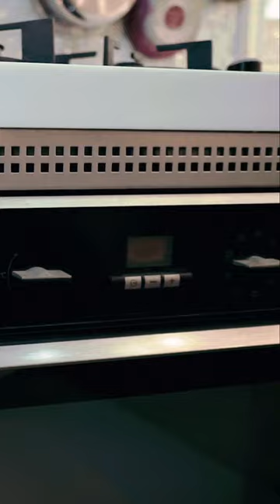Home Kitchen - Mrs. Nany